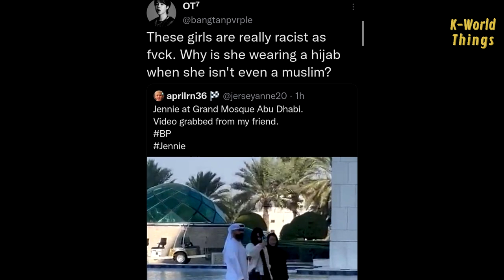OMG!! Jennie's attitude during a visit to the grand mosque in Abu dhabi has triggered this?!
Jennie's visit to the Sheikh Zayed Abu Dhabi Grand Mosque unexpectedly drew various comments from netizens.

The Blackpink member was seen wearing a black head covering while visiting the mosque. This made some fans feel strange, because Jennie seemed to act like a Muslim.